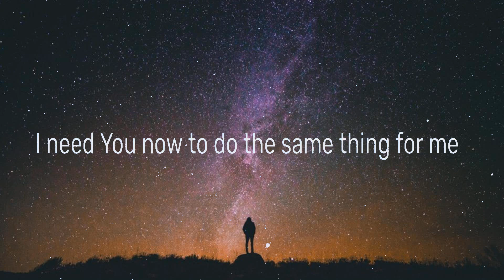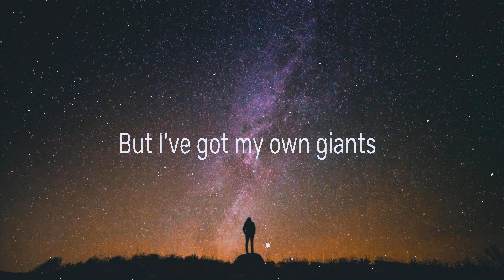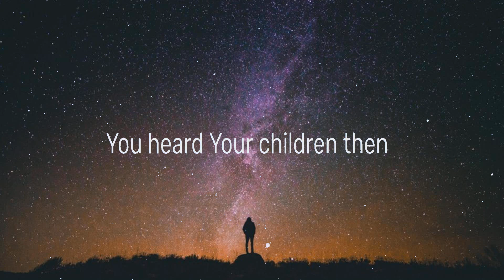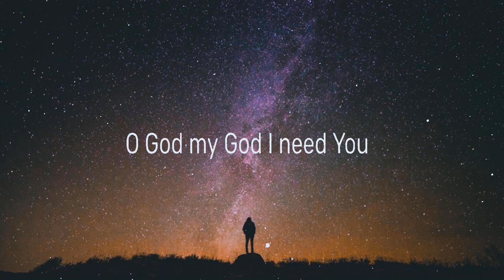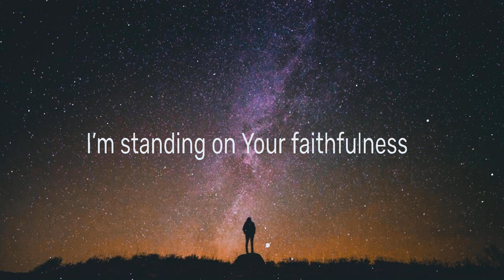Elevation Worship ~ Same God # lyrics